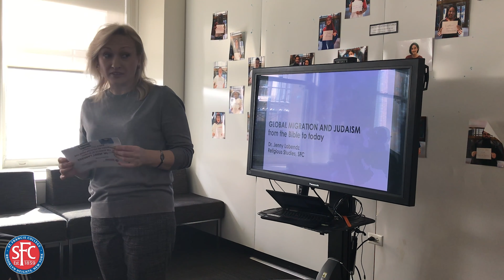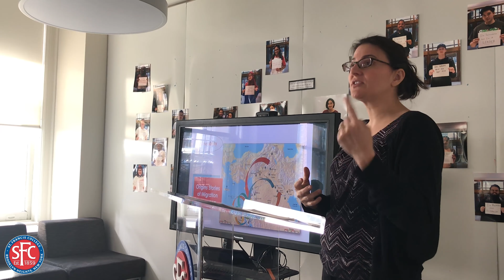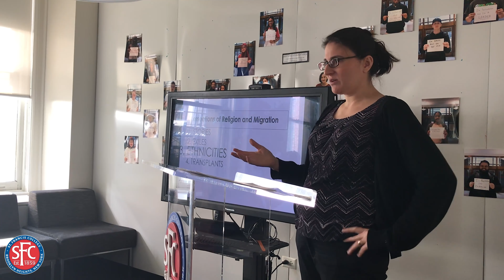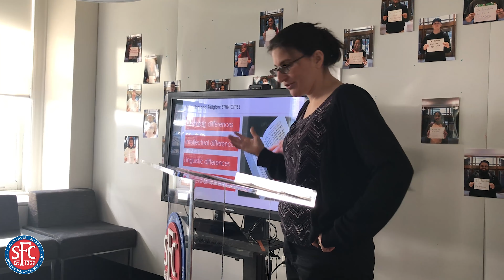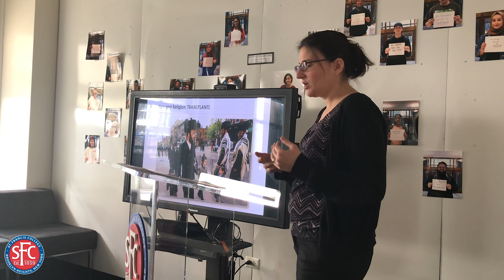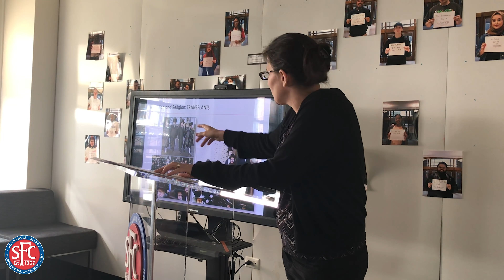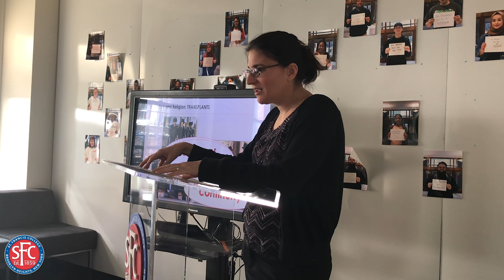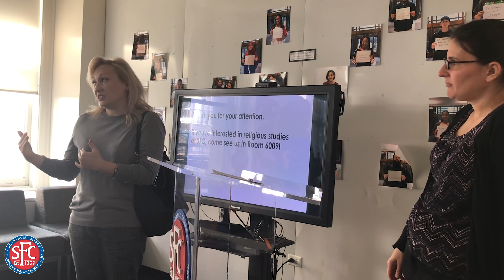Dr. Jenny Labendz: The Effects of Global Migration on Judaism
Dr. Jenny Labendz, SFC Assistant Professor of Religious Studies, explores the effects of global migration on Judaism from the Bible until today.